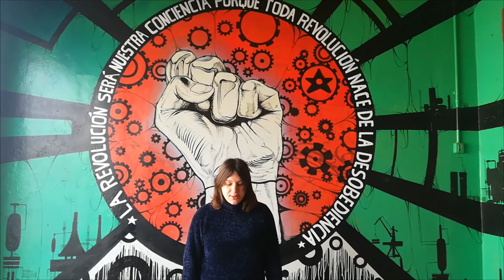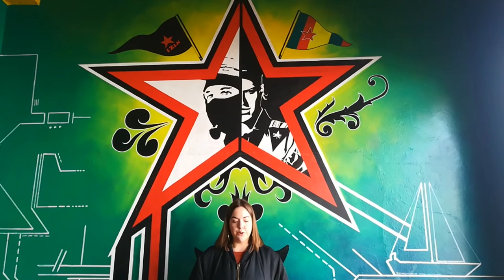Esto somos, aquí seguimos - Mujeres que luchan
Dalla “Marcha” alla “Gira”, il nostro cammino al fianco delle comunità zapatiste. Dal Messico al Kurdistan, le donne indigene scrivono alle donne curde. Ripubblichiamo la lettera scritta dalle donne del Consiglio Indigeno di Governo alle donne curde dell'ottobre 2017, per sottolineare l'importanza degli scambi, dei legami e dei rapporti che si costruiscono tra questi due popoli in lotta.